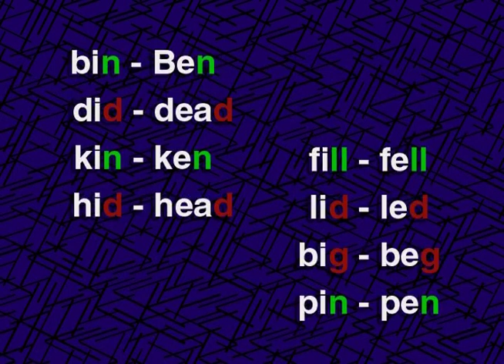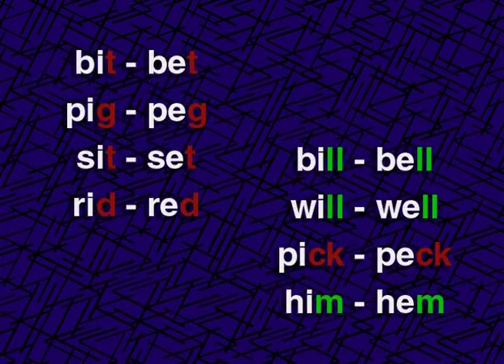Minimal Pairs | bin - ben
tienganhdilam tienganhonline hoctienganh tienganhgiaotiep luyệnnghetiếnganh Master Spoken English – Feeling Phonics là bộ DVD Video dạy phát âm theo chuẩn Mỹ, dành cho những ai muốn chuẩn hoá năng lực phát âm của mình, nghĩa là muốn nói tiếng Anh – Mỹ thật gần giống với chuẩn bản ngữ. Với phương thức huấn luyện hiện đại, sử dụng những kỹ thuật tiên tiến để luyện âm cho phát thanh viên, diễn viên, các nhà hùng biện,… Những người cần phải sản sinh ra lời nói không những đúng mà còn phải biểu cảm và mang tính thuyết phục cao.

Đây là chương trình luyện nói tiếng Anh rất hay, hướng dẫn phát âm từ cơ bản đến nâng cao, giúp người học có thể nói tiếng Anh trôi chảy và thành thạo đến mức như là người bản ngữ đang nói. Chương trình này được rất nhiều trường và giáo trình dạy tiếng Anh khác khuyên sử dụng để luyện nói. Điều này, cho thấy sự hiệu quả của chương trình đã được kiểm chứng và tin tưởng.

Nội dung chương trình gồm 5 DVD Video với 9 chủ đề sau:
1.TONAL ACTION
2.STRUCTURAL ACTION
3.NEUTRAL VOWELS
4.CONSONANT ACTION
5.MORE CONSONANT ACTION
6.CONNECTED SPEECH
7.INTONATION & RHYTHMS
8.PRACTICE SCENES
9.MORE PRACTICE SCENES